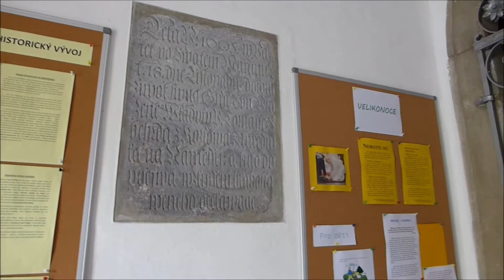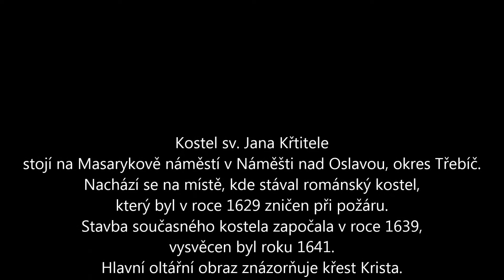Náměšť nad Oslavou Kostel svatého Jana Křtitele